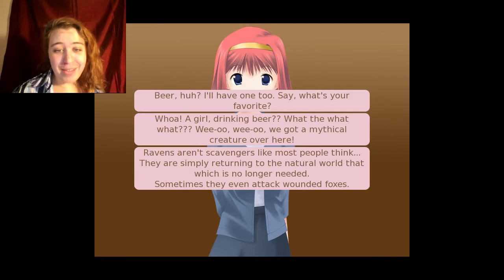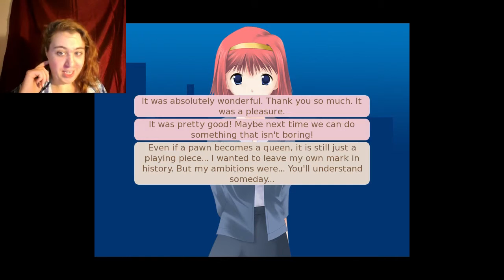Socially Awkward Conversationalist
PREPARED TO GET AWKWARD!